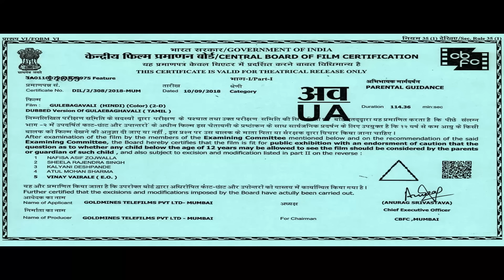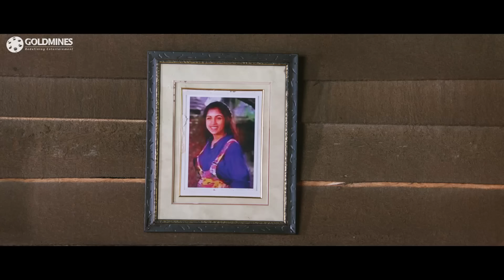Gulebagavali (Gulaebaghavali) 2018 New Released Hindi Dubbed Full Movie | Prabhu Deva, Hansika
The movie story deals with Badri, a thief, who tries to steal a mysterious trunk from the village “Gulaebagavali” as per the orders of a businessman. However, chaos ensues when the truth about the trunk is revealed.

Movie:- Gulebagavali (Gulaebaghavali)
Starcast:- Prabhu Deva, Hansika Motwani, Revathi, Rajendran, Yogi Babu, Sathyan, Anandraj
Directed by:- Kalyaan